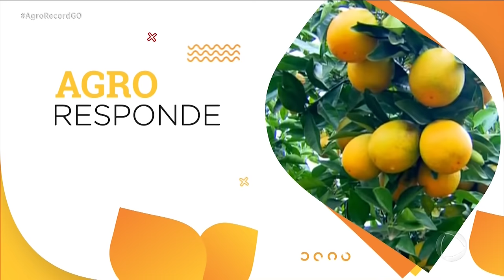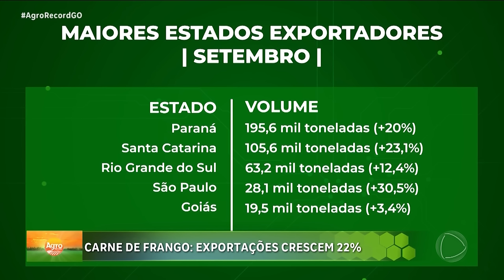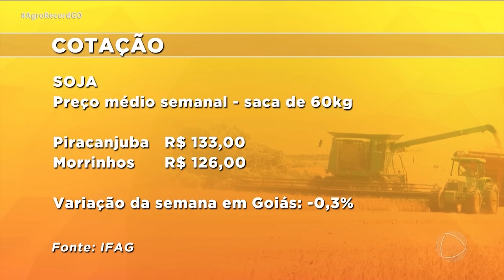AGRO RECORD 13/10/2024 - PROGRAMA COMPLETO